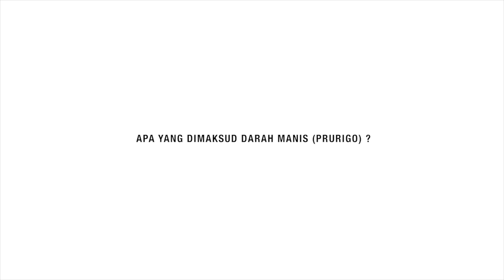Cara menyembuhkan darah manis, Apa Penyebabnya? simak penjelasannya oleh dr.Mira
Darah manis dalam dunia medis dikenal dengan sebutan Prurigo, yaitu keadaan kulit berbintil-bintil pada lengan dan tungkai yang  terasa gatal yang dicetuskan oleh gigitan nyamuk dan kulit yang kering

Apa penyebab orang mengidap prurigo?
Sebagian besar pasien prurigo mempunyai bakat atopi atau yang lebih dikenal dengan gen asma.

Ciri-ciri orang dengan bakat prurigo?
Biasanya pasien prurigo memilki kulit cenderung kering, mudah gatal, mempunyai riwayat asma, bersin-bersin pagi pada diri maupun keluarganya.

Apakah bakat prurigo bisa dihilangkan atau disembuhkan?
Secara umum Prurigo akan membaik setelah usia 12 tahun, namun ada beberapa yang menetap sampai dewasa.

Information Center : 1500 310